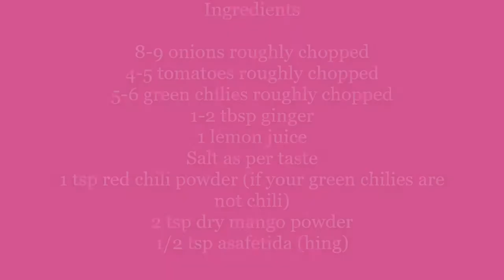Pyaaz ki Chutney| Ishri's Kitchen Recipe | How to make pyaaz ki chutney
I cannot resist onions, what a best way to enjoy your onions in the form of chutney. Try this amazing recipe and share your feedback!!